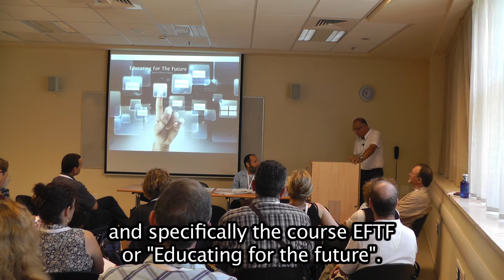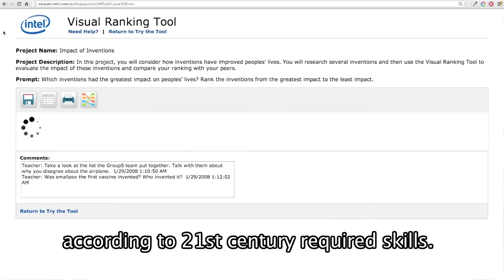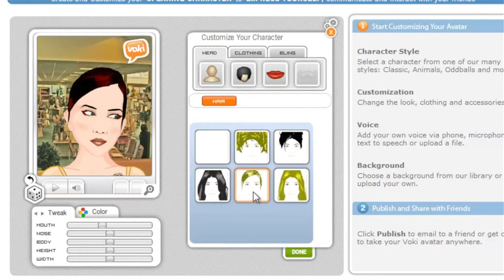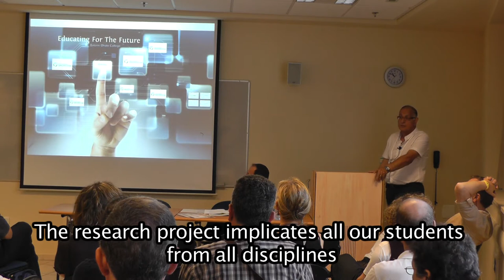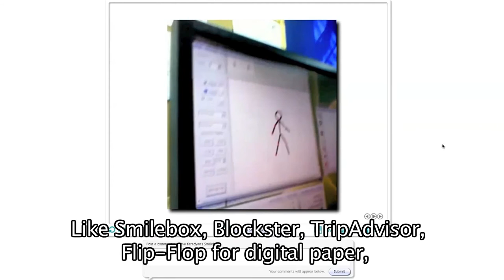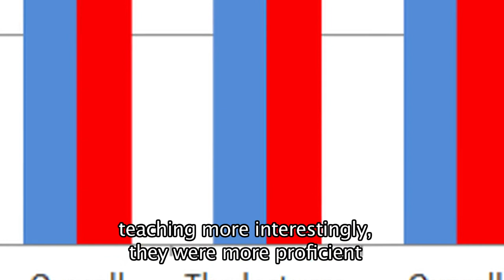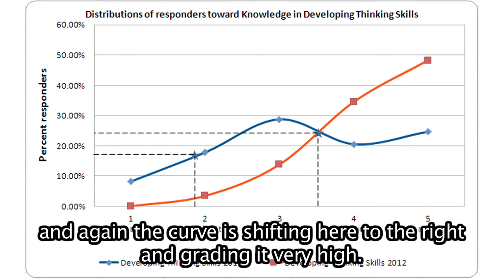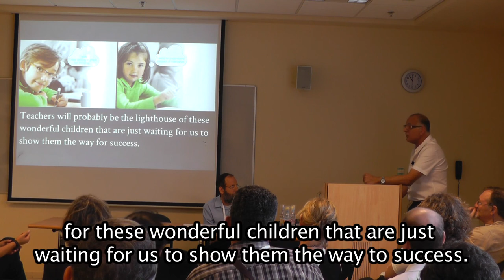פרויקט "מחנכים לעתיד" במכללת אוהלו - Educating For The Future in Ohalo College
For Hebrew subtitles:
לכתוביות בעברית - לחצו כאן:

Head of Ohalo College of Education in Qatzrin, Prof. Shimon Amar, presents "Educating For The Future" project in the international conference on teacher's education "Changing Reality Through Education", 2013 in Israel.

More than 450 students accomplished an annual course named "Educating For The Future". They learned to combine new teaching methods with information technologies while stimulating interest, thinking and creativity in their students as part of their lesson plans.

Participants: Yonit Nissim (Ph.D), Eyal Weissblueth (Ph.D)